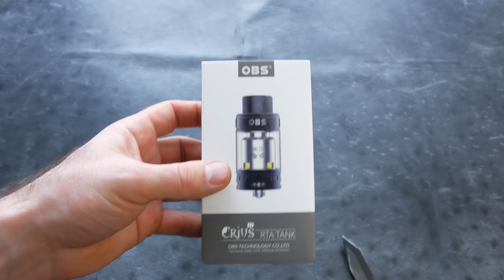Стильные и Крутые Беспроводные наушники с шумоподавлением и атомайзер из Китая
Всем привет. Получил я Стильные и Крутые Беспроводные наушники с шумоподавлением и атомайзер из Китая, и эти гаджеты меня приятно удивили, особенно наушники. Думаю вам будет интересно.